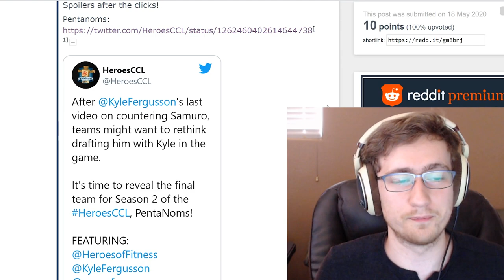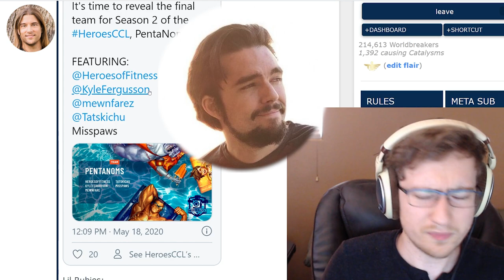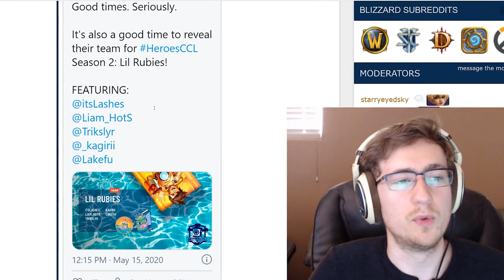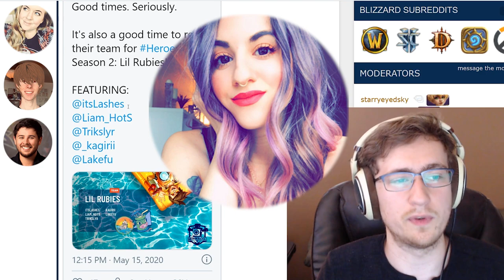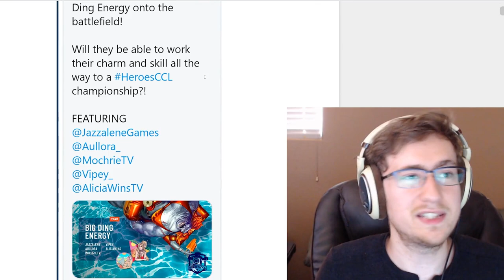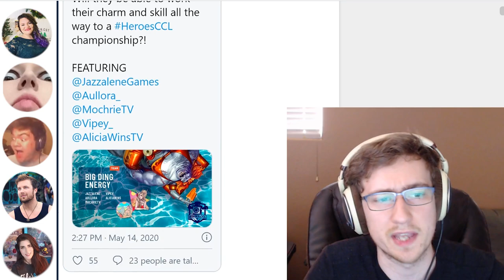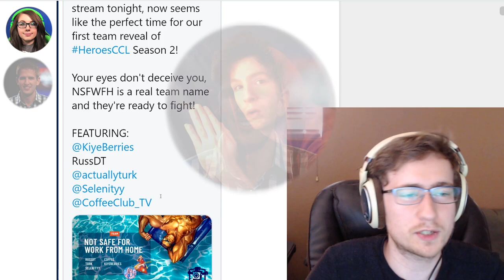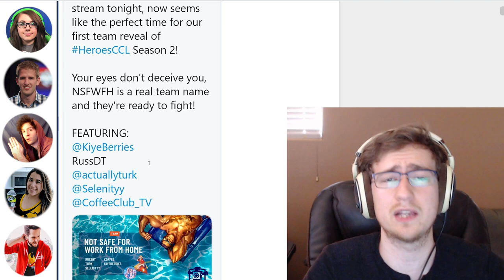The CCL Tea RETURNS w/ NotParadox : Season 2, Week 1 - Heroes of the Storm Truths and Stuff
With the dawn of HeroesCCL Season 2 just a few hours away, it's the perfect time to start brewing up some good 'ol fashioned HotS tea! One half of our caster duo, NotParadox, is back once more to share all of his analysis and predictions prior to the long-awaited Week 1 matchups!